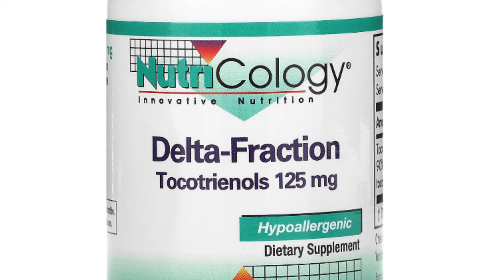Când iau vitamina E și ce componenta a ei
Acest video este despre vitamina E. Vitamina E este compusă din tocotrienol și tocopherol. Tocotrienol-ul are efecte pozitive asupra sănătății, însă tocopherol-ul are efecte negative.